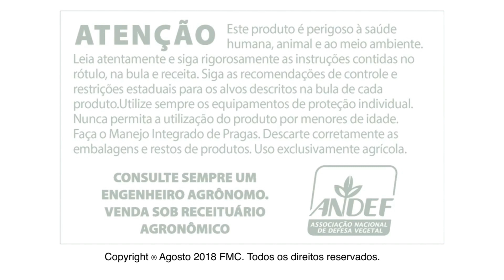Comando Nematoide - Entrevista Dra. Leila L. Dinardo Miranda no dia de campo